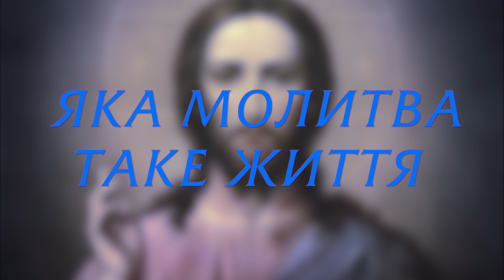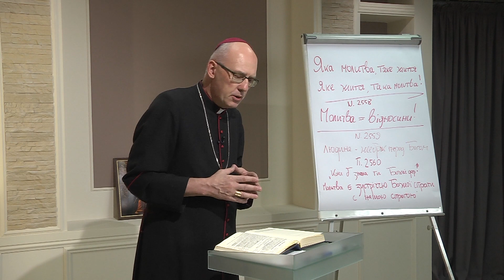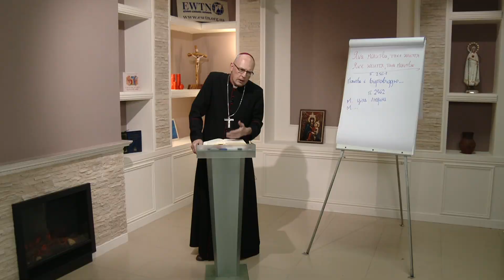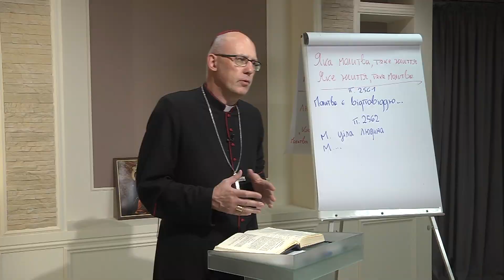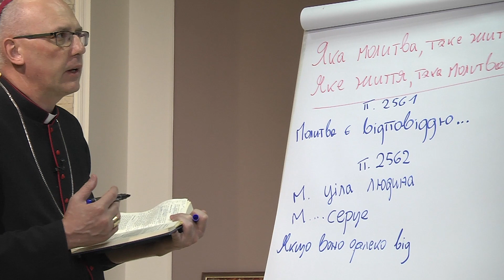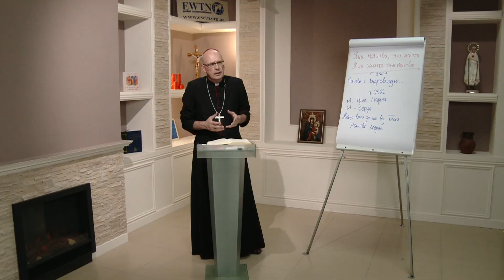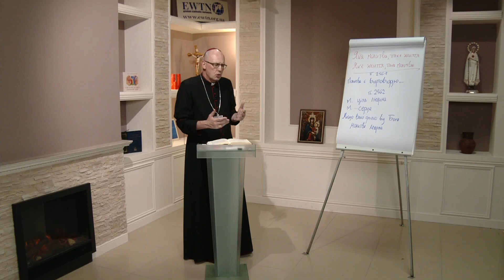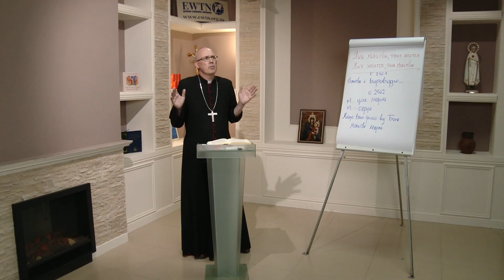«Молитва і життя». Катехеза 3 з єпископом Радославом Змітровичем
Яка молитва таке життя - яке життя - така молитва.

Просимо Вас про підтримку EWTN! Пожертви можна надсилати на картку ПриватБанку 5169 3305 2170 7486 (Телебачення Віковічного Слова (EWTN Україна) або за посиланням

Нехай Бог щедро благословить Вас та оберігає!

Eternal Word Television Network (EWTN) - це всесвітня медіа-мережа, яка транслює програми з християнськими цінностями через телебачення, радіо, та інтернет. Нині вона доступна в понад 150 млн помешкань у 140 країнах світу. В Україні EWTN розпочало мовлення 7 грудня 2011 р.